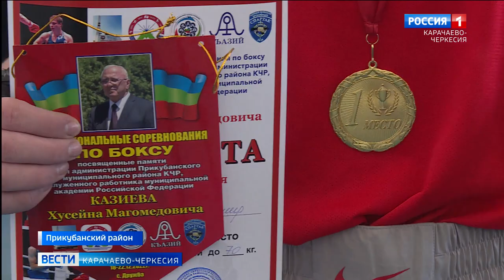В Прикубанском районе прошел турнир по боксу памяти Хусейна Казиева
Он внес большой вклад в развитие не только Прикубанского района, но и всей республики. Хусейн Магометович Казиев ушел из жизни 4 года назад. В память о нем уже второй раз проводится турнир по боксу. На этот раз спортивные соревнования шли 5 дней